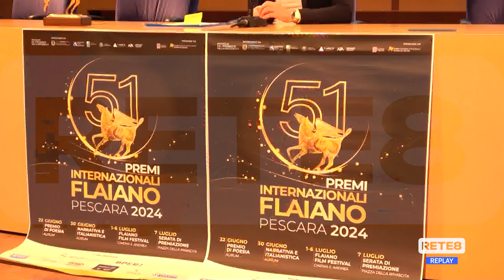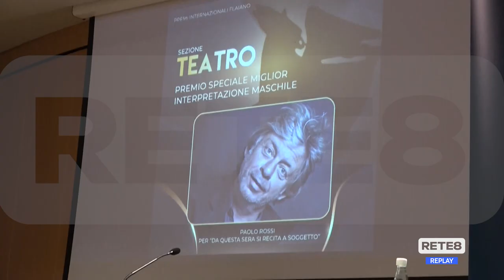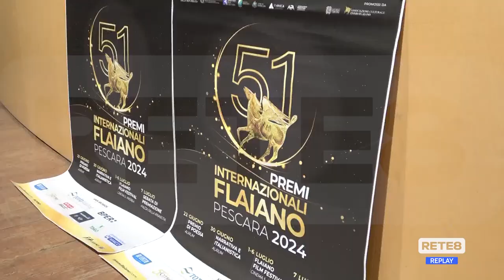Pescara - Con l’AI Flaiano salirà sul palco dei Premi